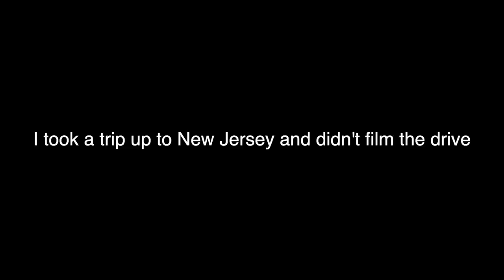HE ALMOST FELL THROUGH THE ICE